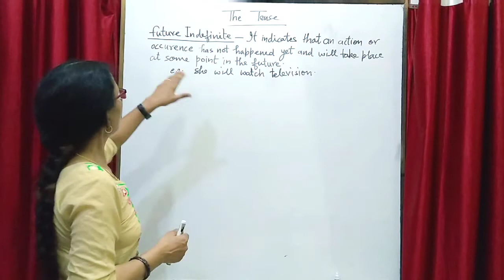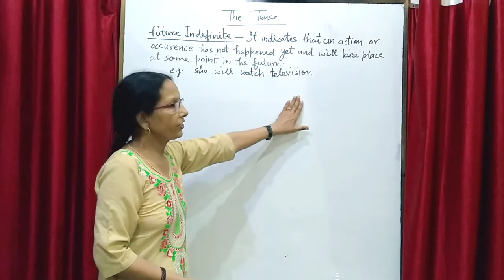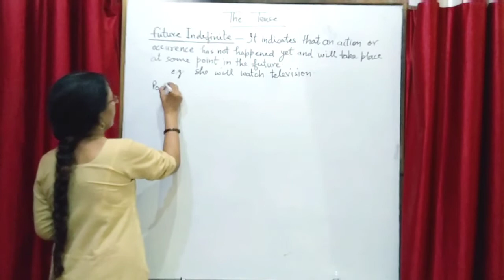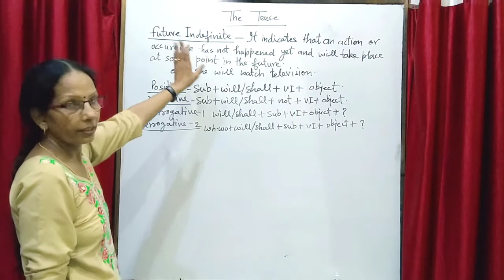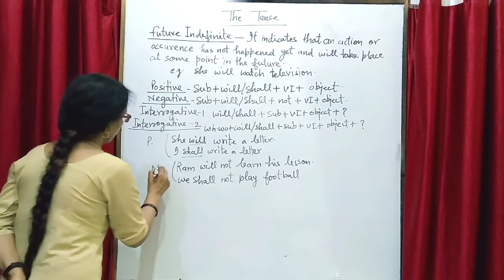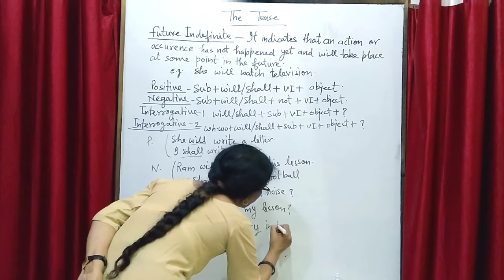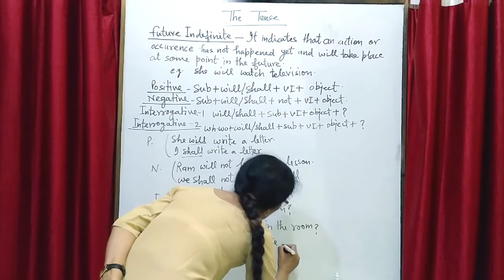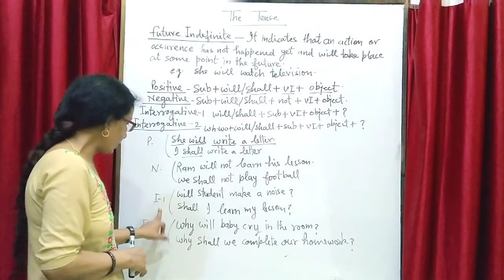The Tense ( Part - 8 ) | English With Fun